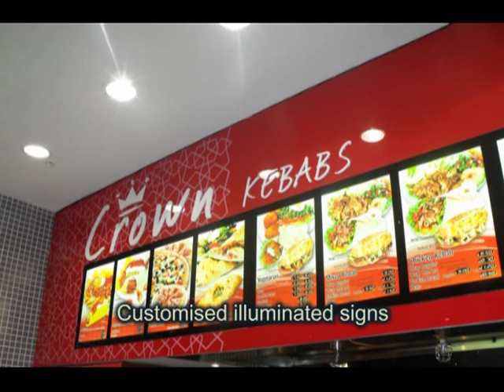illuminated signs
Portray a professional image for your business by contacting Hessel Kaan Signs & Neon that provides external signage Wollongong, LED signs, vehicle signs, van signs of great graphics.